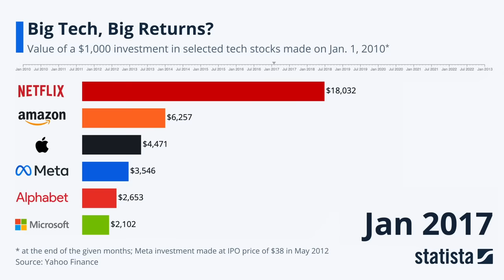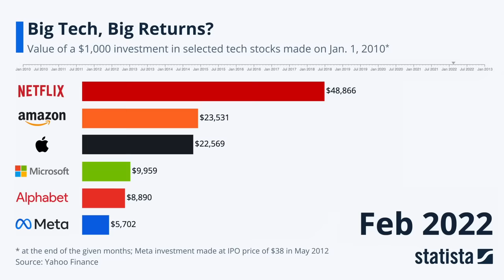Statista Racing Bar Animation: Big Tech, Big Returns?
2022 was a year of reckoning for big tech companies and their shareholders. For the better part of the past decade, it had seemed as if the only way for companies such as Apple, Amazon and Alphabet was up. Even the pandemic couldn’t stop tech stocks from rallying through 2020, when many other stocks took a beating.

So for short-term investors and those under the (false) impression that things would continue going up forever, 2022 served as a painful reminder that the stock market is subject to fluctuations and risks. Each of the often-heralded GAFAM group of companies saw its share price drop significantly last year, with losses ranging from 27 percent (Apple) to 64 percent (Meta). Netflix, often mentioned in the same breath as the aforementioned group, also had its valuation cut in half, as interest rates surged, the economic outlook soured and investors were suddenly turning their backs on high-growth stocks.

As any investment advisor will tell you, the stock market is a long game, however. And anyone smart or simply old enough to have invested in tech stocks a long time ago will have had a much easier time shrugging last year’s losses off as a bump in the road.

Our latest Racing Bars video shows how $1,000 invested in some of the largest tech companies on the planet at the beginning of 2010 would have turned into small fortunes over the past 13 years, with a surprise winner delivering the biggest returns.